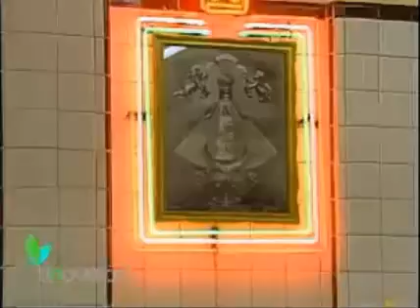Telenovela Tú y Yo - Cap 11 Parte 3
Maribel Guardia
Joan Sebastian